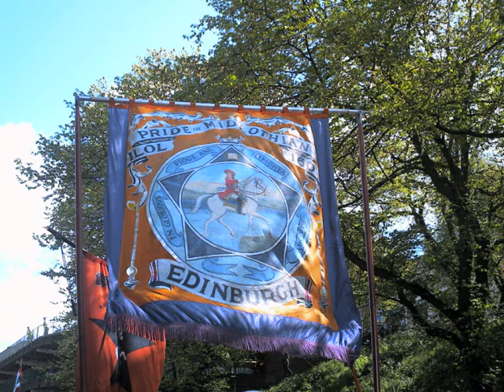ILOL160 The Protestant boys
ILOL160, Pride of Midlothian. Loyalist.